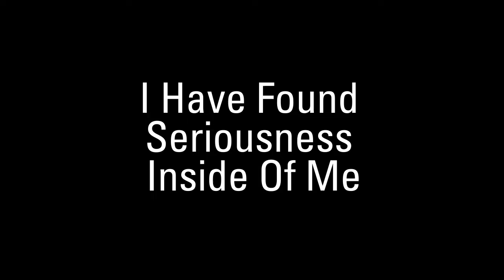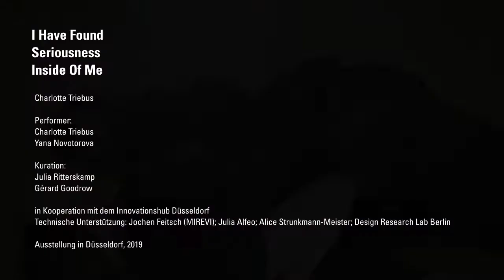I Have Found Seriousness Inside Of Me (2019 Version) – Charlotte Triebus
I HAVE FOUND SERIOUSNESS INSIDE OF ME (2019 Version)

Charlotte Triebus

Performer:
Charlotte Triebus
Yana Novotorova

Kuration:
Julia Ritterskamp
Gérard Goodrow

in Kooperation mit dem Innovationshub Düsseldorf
Technische Unterstützung: Jochen Feitsch (MIREVI); Julia Alfeo; Alice Strunkmann-Meister; Design Research Lab Berlin

Ausstellung in Düsseldorf